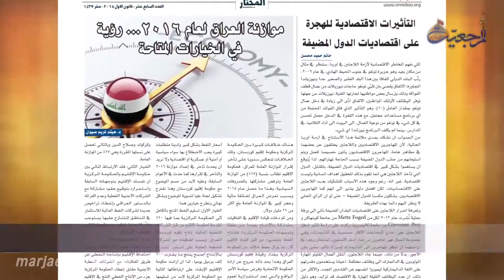News & events Rabi al-awwal 17th -1437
-Grand Ayatollah Shirazi Met Different Figures
-Grand Ayatollah Shirazi Office in Holy Karbala Hosts Religious Committees
-Mukhtar Magazine Issues 17th Edition